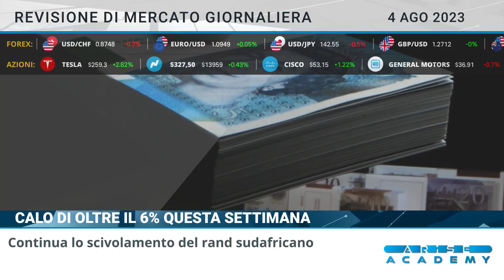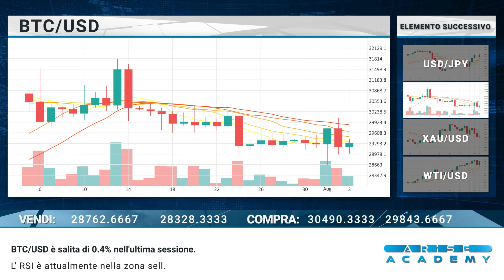Arise Academy IT Revisione di mercato giornaliera 04 08 2023